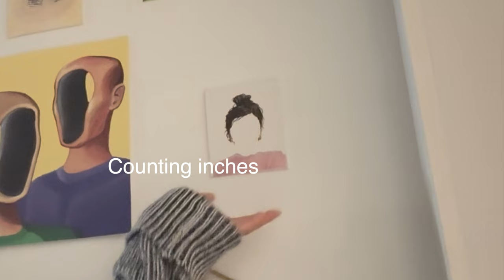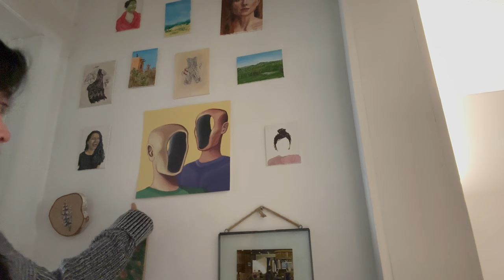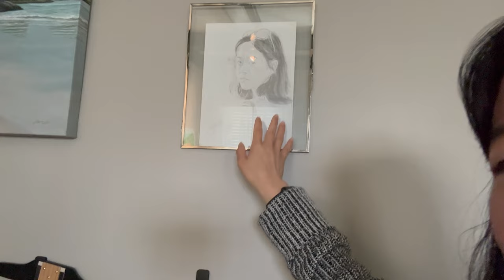Apartment art tour starring my paintings and things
Shared that comment with a few friends and got a good laugh.
I've removed it FYI, due to the surrounding aggressive tone - understandable if they really believed what they were saying, but alas, it is not true.

Anyways, I hope you are having a pleasant viewing experience and that you find peace within yourself, as the only company that will follow you your entire life is the one that inhabits your mind.

00:00 I'm here
01:03 my office space
03:15 bedroom wall 1
04:33 bedroom wall 2
05:43 hallway wall 1
08:24 hallway wall 2
10:18 living room wall 1
10:50 living room wall 2
12:02 living room wall 3 & 4
15:40 I'm hanging up!
17:45 potential entertainment